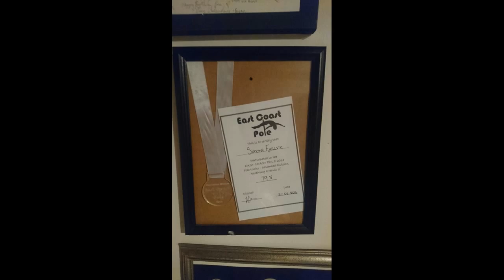Pole Dancer Interview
Timothy Hardwick 16003600
Angelique Burger 16000072
Paloma Stepanik 16010591
Reference:
World's Best Pole Dancer WINNER World Pole Championships 2015 Dimitry Politov - RUSSIA,
Accessed 12/05/2016 [online].